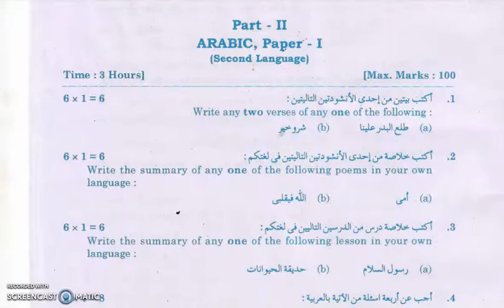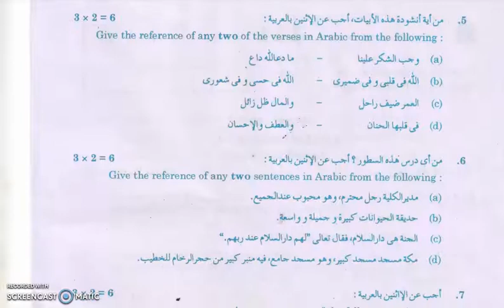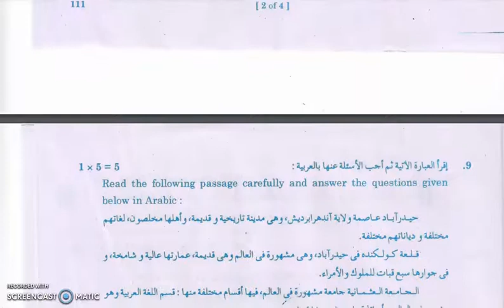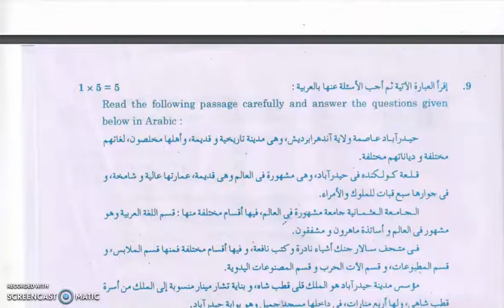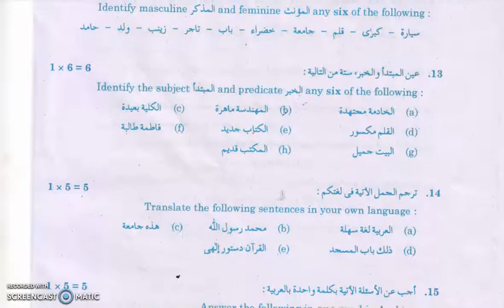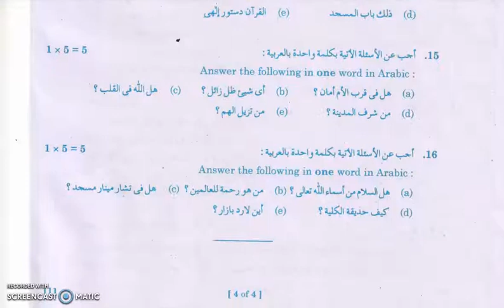Important Questions // Intermediate September-2021-General Arabic-I Question Papers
Important Questions
I Q // Intermediate September-2021-General Arabic-I Question Papers